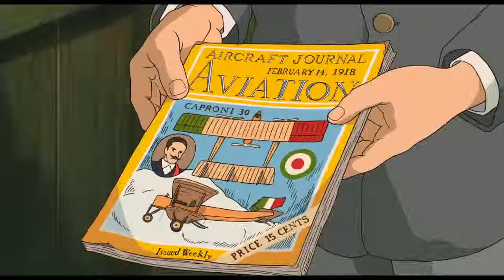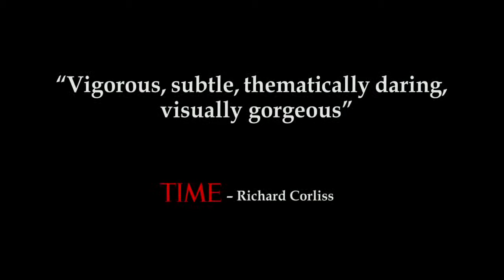The Wind Rises Trailer HD 720p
In The Wind Rises, Jiro (voice of Joseph Gordon-Levitt) dreams of flying and designing beautiful airplanes, inspired by the famous Italian aeronautical designer Caproni (voice of Stanley Tucci). Nearsighted from a young age and unable to be a pilot, Jiro joins a major Japanese engineering company in 1927 and becomes one of the worlds most innovative and accomplished airplane designers. The film chronicles much of his life, depicting key historical events, including the Great Kanto Earthquake of 1923, the Great Depression, the tuberculosis epidemic and Japans plunge into war. Jiro meets and falls in love with Nahoko (voice of Emily Blunt), and grows and cherishes his friendship with his colleague Honjo (voice of John Krasinski). Writer and director Hayao Miyazaki pays tribute to engineer Jiro Horikoshi and author Tatsuo Hori in this epic tale of love, perseverance, and the challenges of living and making choices in a turbulent world.

Genre: Family / Drama / Action-Adventure